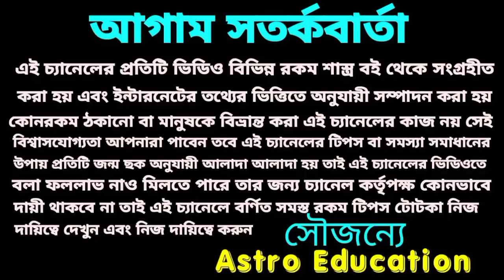কন্যা রাশি সুখের পায়রা আসতে চলেছে!